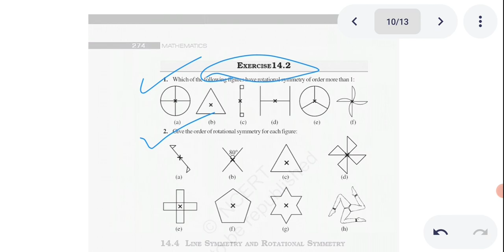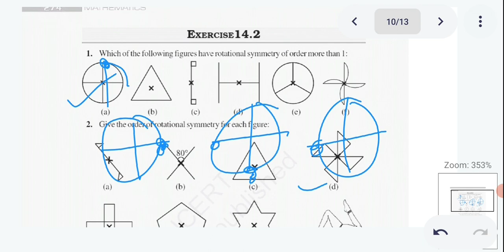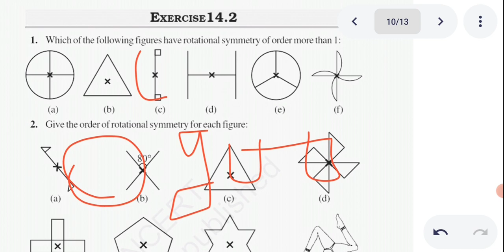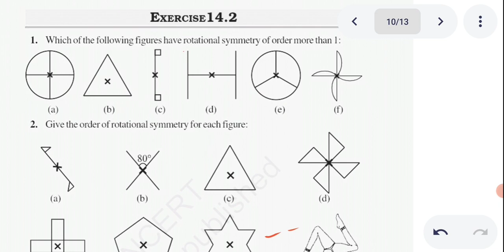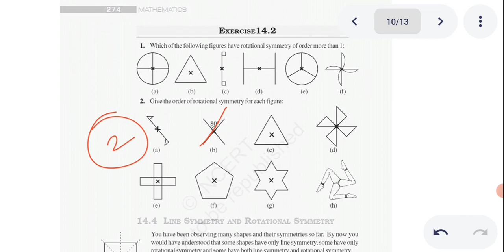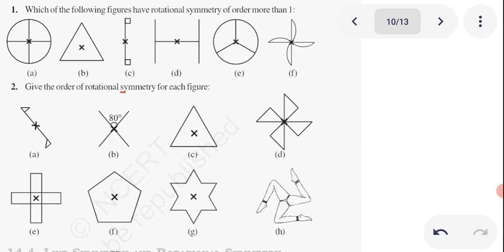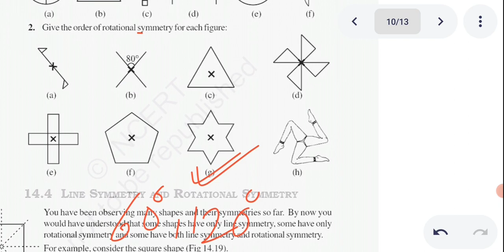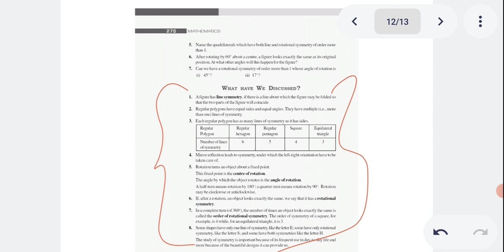Exercise 14.2 math class7th chapter 14 symmetry @MathsAP26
Exercise 14.2 math class7th chapter 14 symmetry ‎@MathsAP